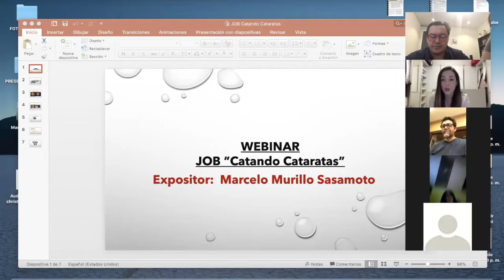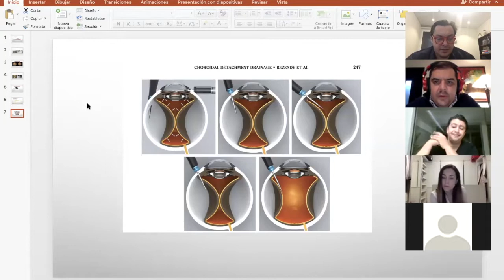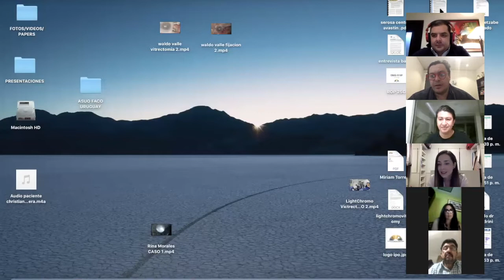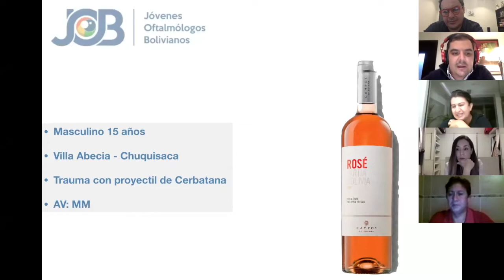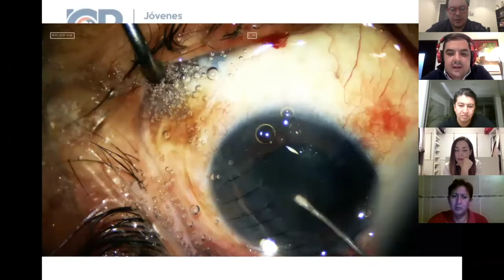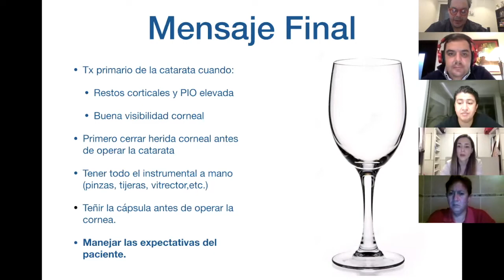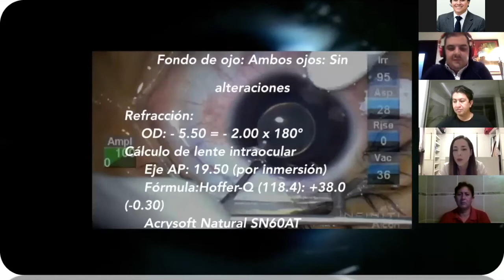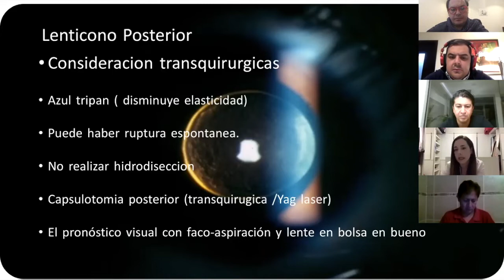JOB Catando Cataratas- zoom 15-04-2020